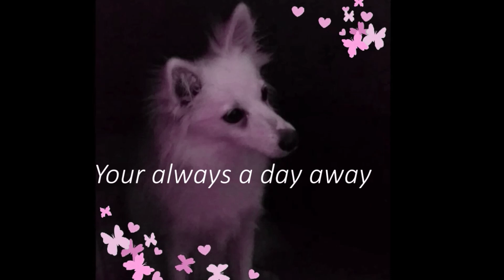American Eskimo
Love Angel so much

song Tomorrow